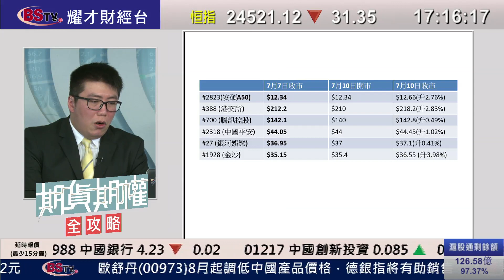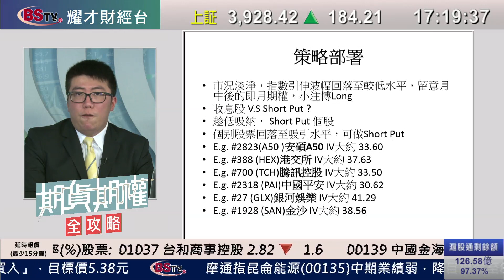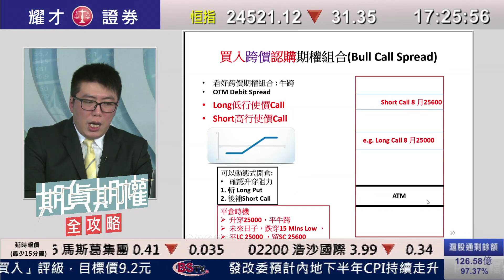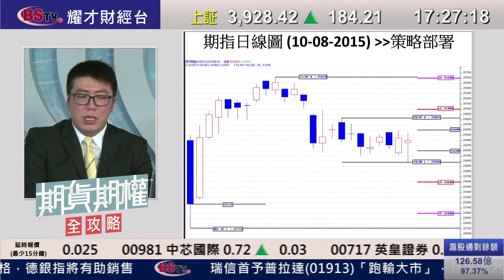耀才財經台 耀才明醒你 期貨期權全攻略